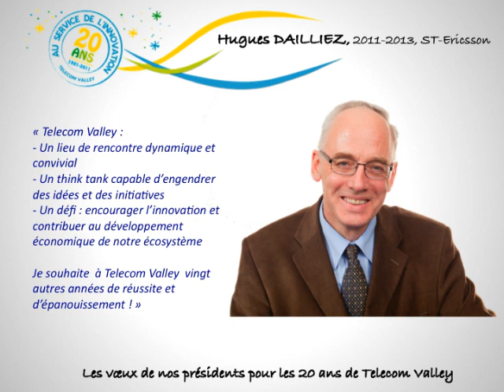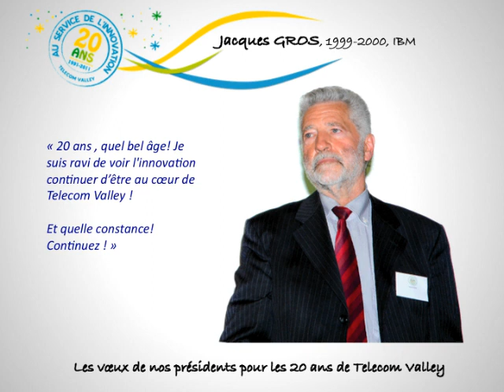vidéos présidents 20 ans TV